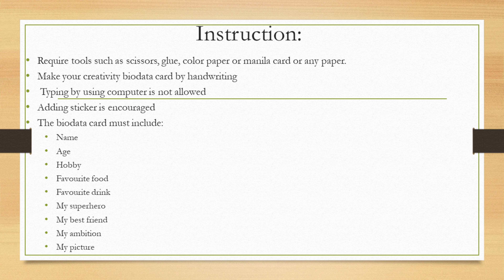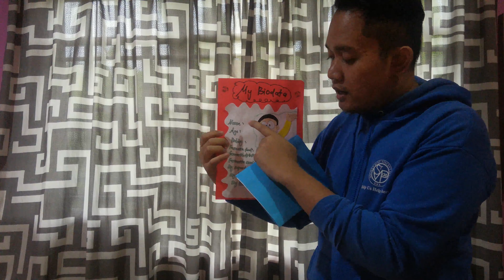KPR 8 : English Project Year 1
Pelajar boleh rujuk link video di bawah untuk menghasilkan "Biodata Card"